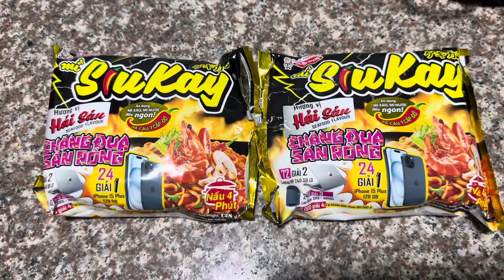Mỳ siêu 🌶️ cây🌶️ 🌶️